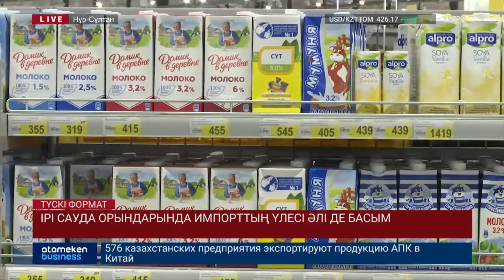ҚАЗАҚСТАН ӨЗІН ОТАНДЫҚ ӨНІМДЕРМЕН ҚАМТАМАСЫЗ ЕТЕ АЛА МА?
Егер осы техникалар елімізде шығарылса қазір еш мәселе болмас еді. Айта кетейін, биыл алғаш рет отандық компьютерлер мен ноутбуктар Солтүстік Қазақстанда жинала бастады. Ол үшін 6 млрд 700 млн теңге қаржы қарастырылған.  Болжам бойынша 2022-ші жылыдан бастап өзіміздің техника қолданысқа толық шығарылады әрі бағасы да арзан болмақ. Бірақ, оған сену қиын. Неге десеңіз, себебі іске келгенде отандық өнімдеріміз шетелдерден әкелінетіннен әлдеқайда қымбат болып шығады. Соның салдарынан болса керек, әлі де дүкен сөрелері мен базарларда отандық өнім  аз. Карантин тағы қатаңдатылып, шекара жабылса,  Қазақстан өзін қажетті тауарлармен қамтамасыз ете ала ма? Оны кезінде ауыл шаруашылығы министрінің орынбасары қызметін атқарған, қазірде АӨК Қазақстандық Іскерлік Кеңесі басшылығының өкілі Арман Евниевтен білеміз.

АЗЫҚ-ТҮЛІК ЭКСПОРТЫ 14% АЗАЙЫП, ИМПОРТ 23% КӨБЕЙДІ

Ресей, Беларусь импортқа шектеу енгізді. Яғни бірінші орында өз өнімдері. Демек олар Қазақстаннан бұрыңғыдай мөлшерде өнім алмайды. Оған дәлеліміз де бар. Мысалы, бір ғана Қостанай облысында соңғы 7 айда азық-түлік экспорты 14%-ке азайып, импорт 23%-ке көбейді.Өңірде қаңтар-шілде айларының аралағында ауылшаруашылық тауарларының экспорты 219 млн АҚШ долларын құраған. Алайда, былтыр осы уақытта 256 млн доллардың азық-түлігі шетелдерге жіберілген екен. Аймақта өсімдік майының ғана экспорты 3,2 есеге көбейіп, 7 мың тоннаға жетті. Астықты өлкедегі макарон тағамдарының да шекарадан тыс жерлерге сатылымы былтырғы есептен 36 процентке төмендеген. Биылғы карнатиндік шектеулерден көп зардап шеккен ет өнеркәсібі.

ІРІ САУДА ОРЫНДАРЫНДА ИМПОРТТЫҢ ҮЛЕСІ ӘЛІ ДЕ БАСЫМ

 Коронавирус келді деген бетте көпшіліктің қарақұмық пен дәретхана қағазын қаптатып алғаны әлі есте. Аурудың атынан ғана үрейленген халық дүкен сөрелеріндегі азық-түлікті бір-ақ күнде талап әкетіп, тапшылық туындаған болатын. Ал, пандемияның екінші толқыны келіп, қатынас тоқтаса отандық өнім ішкі нарықтың қажеттілігін өтей ала ма? Мынау елордадағы ірі азық-түлік дүкенінің бірі. Сөздеріне сенсек, сатылымдағы тауардың 50 пайыздан артығы жергілікті өнім. Яғни, сөреге қойылған тауардың әр екіншісі қазақстанда жасалған. Алайда, күні-түні жарнамаланатын шетелдік брендтердің арасында біздің өнімді бірден табу қиындау.

БАЗАРЛАРДА ОТАНДЫҚ ТАУАРЛАР ЖОҚТЫҢ ҚАСЫ

Көрші елдер әсіресе Қытай экспортқа шектеу енгізсе, қазақстандықтар техника ғана емес, киім-кешексіз де қалуы мүмкін. Себебі Алматы базарларындағы тауарлар дәл сол жақтан келетіні белгілі. Одан қалды нарықтың жартысын Қырғызстан өнімдері жаулаған. Қазір жағдай қалай? Саудагерлердің саудасы азайды ма? Базарларда отандық өнімдер бар?  Алматылық тілшіміз Әнуар Кәрібозов анықтады.